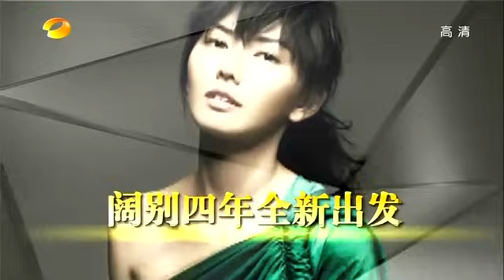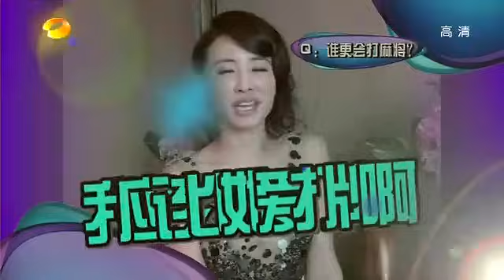2011.4.9 快樂大本營＿孫燕姿 (1/4)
2011.4.9 快樂大本營＿孫燕姿 (1/4)